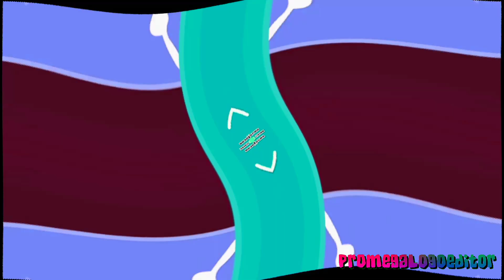(REQUESTED) Preview 15 IDFB Effects (List of Effects in the Description).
Requested by: @IsmailsChannelEditor

Pedido por: @IsmailsChannelEditor

Created with: Alight Motion 3.8.0, Music Speed Changer (Classic), Super Sound and KineMaster.

Creado con: Alight Motion 3.8.0, Music Speed Changer (Clásica), Super Sound y KineMaster.

List of Effects:
1.- Normal.
2.- Luig Group.
3.- Mari Group.
4.- G-Major 4.
5.- X is Crying (Llorando).
6.- G-Major 7.
7.- Pika Major.
8.- G-Major 16.
9.- X is Sad (Triste).
10.- G-Major.
11.- H-Major 4.
12.- G-Major 5 (Type AVS Video Editor).
13.- Weird G-Major 7.
14.- Diet X.
15.- B-Major 3.
16.- G-Major 1007.
17.- Wipe Effect.
18.- G-Major by LTV MCA.
19.- Has A Problem.
20.- G-Major 67778.
21.- G-Major 45.
22.- PP Effect (Pizza-Pizza Effect).
23.- G-Major 105.
24.- IFOE Effect.
25.- G-Major 3.
26.- Caught A Cold.
27.- G-Major 35.
28.- G-Major 32.
29.- G-Major 103.
30.- Fat Duld.
31.- Lost Effect.
32.- (MY NEW EFFECT) ProMegaLogoEditor Major 763.
33.- (MY NEW EFFECT) G-Major 8463.
34.- Boul123 Major.
35.- Eriane Major
36.- F-Major 1783.
37.- W-Major.
38.- Z-Major.
39.- U-Major 37.
40.- Stop and Listen Major.